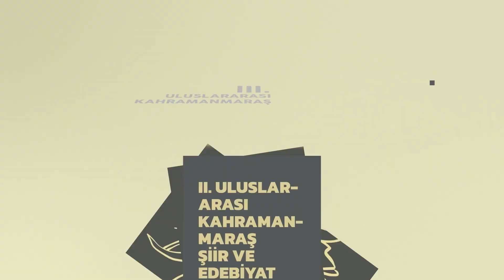'Edebiyat İyileştirir' 🌷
Ve sonra küllerinden yavaş yavaş yeniden doğar Kaknüs…

Gözümüzün bebeği Kahramanmaraş, yüzyılın felaketinin ardından, küllerinden doğan Kaknüs gibi yeniden diriliyor, iyileşiyor, sözünü yeniden söylüyor dünyaya.